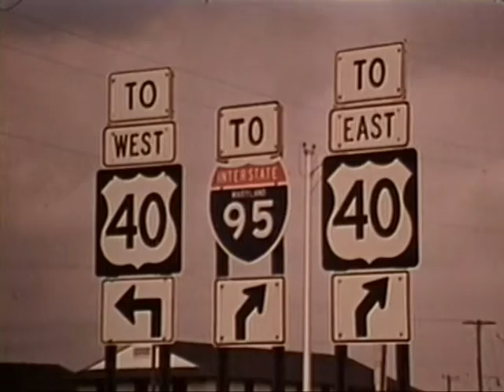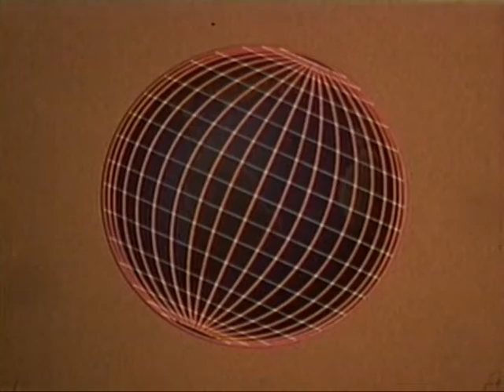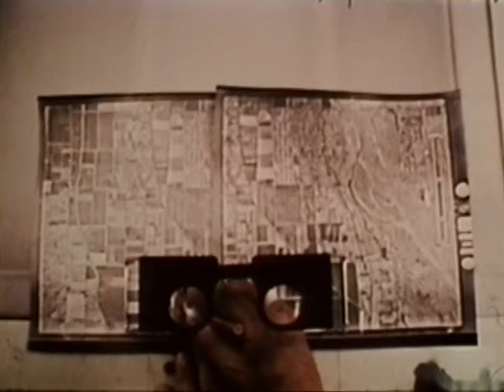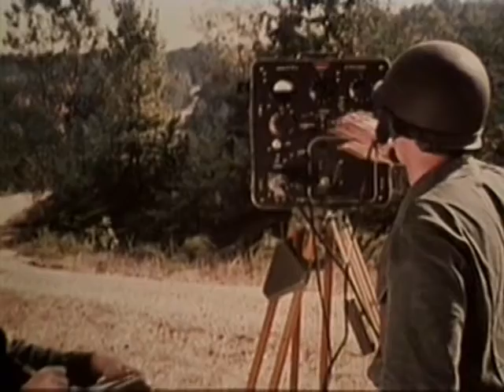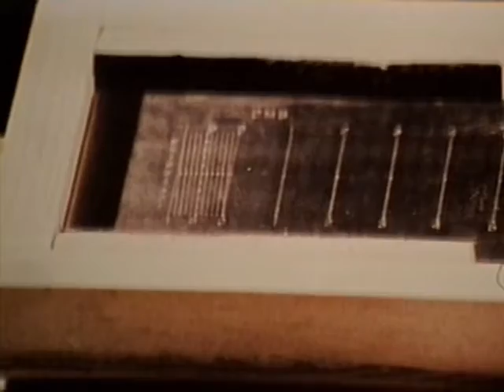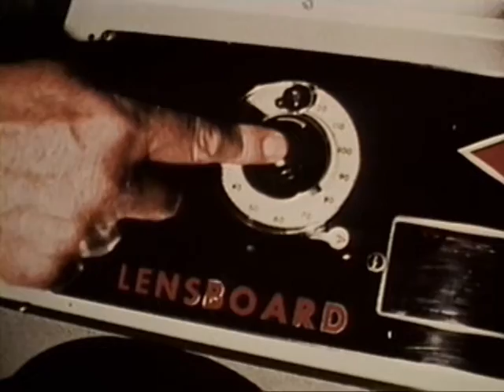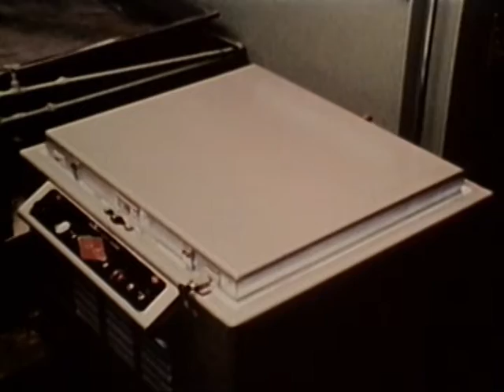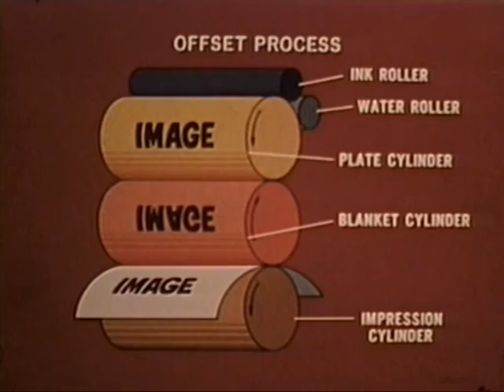The Mapmaking Process (1973)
Explains The Theory Of Mapmaking, And Illustrates The Methods And Techniques Used To Produce Maps; Planning, Surveying, Compiling, And Reproduction.
- Dod Pin 29431 Department Of Defense -